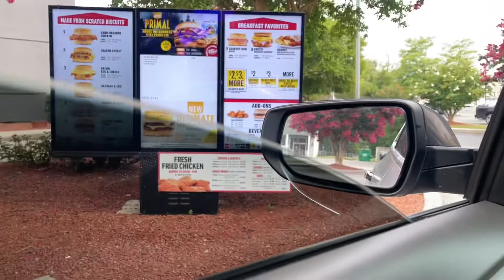COME WITH ME TO MY APPOINTMENT | WIG INSTALL | AMAZON WIG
WIG DETAILS AMAZON.COM REAKTACK HAIR COMPANY

Straight Lace Front Wigs Human Hair 13x4 HD Lace Frontal Wigs Human Hair Pre Plucked 150% Density Brazilian Virgin Straight Human Hair Wigs for Black Women with Baby Hair (20 Inch)